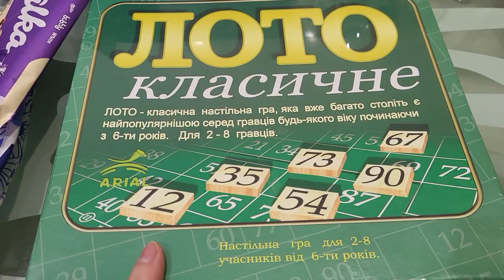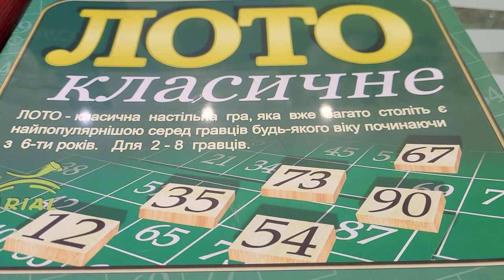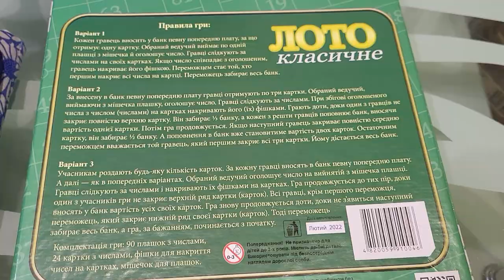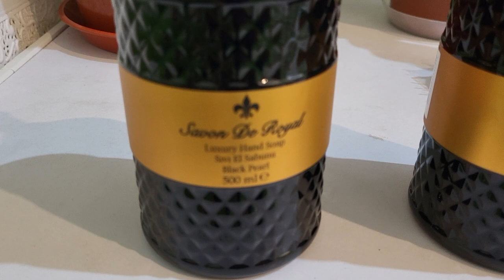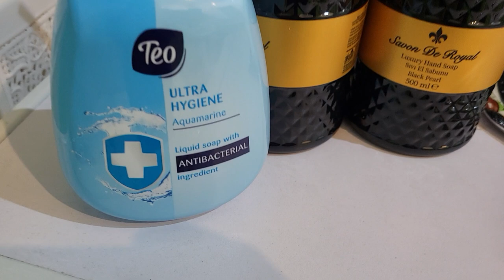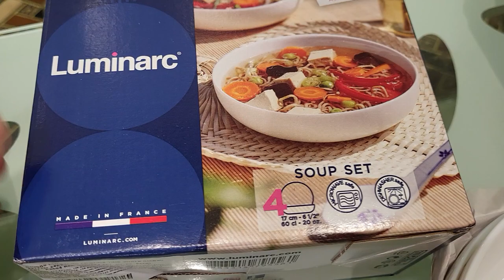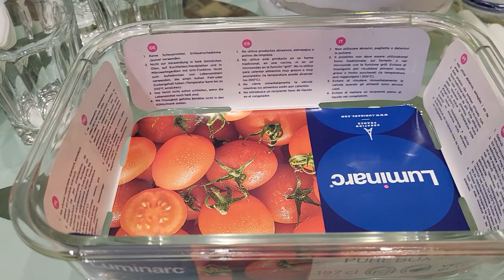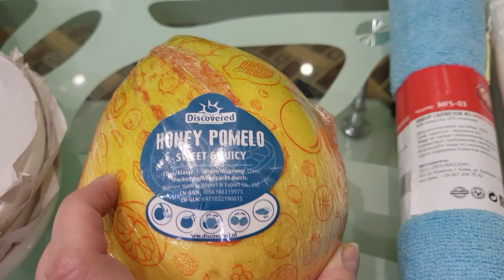Новий посуд з Метро. Огляд покупок. Розваги без світла. Запоріжжя Украіна.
Всім привіт та приємного перегляду! Купили посуд в Метро та келихи в Епіцентрі. Огляд Інших корисних покупок. Як проводимо час, коли вимикають світло.